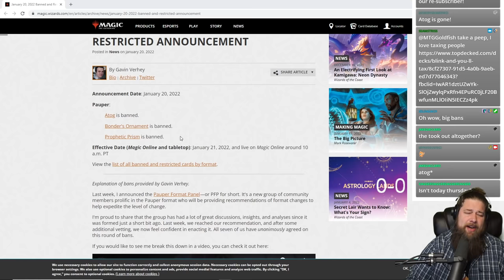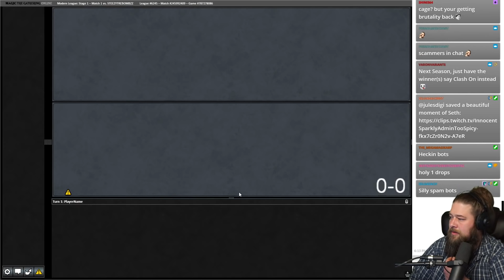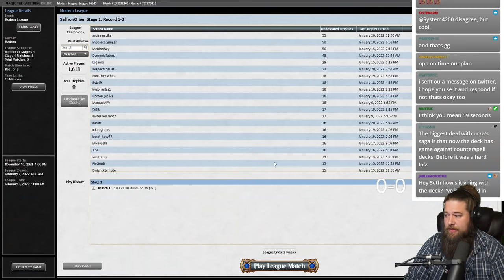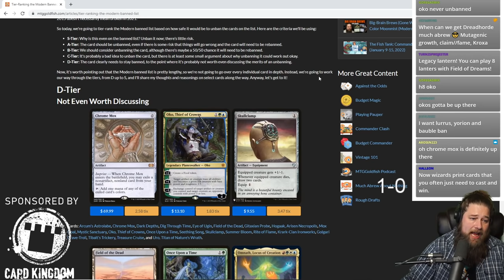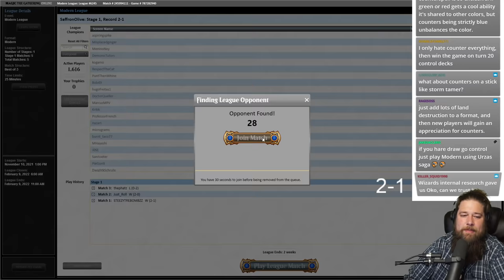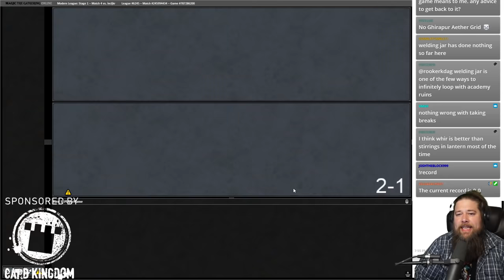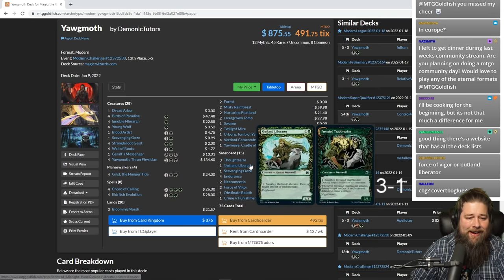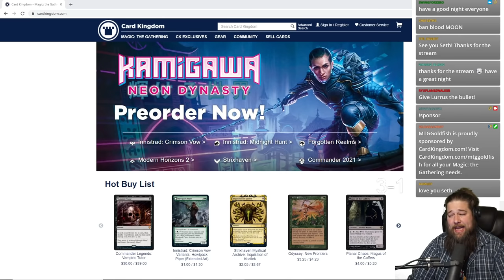Making Opponents Do Nothing With Lantern Control! | MTG Modern Gameplay Stream